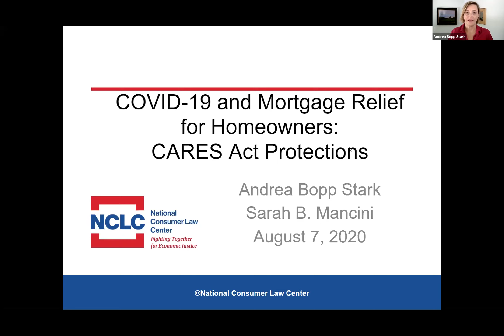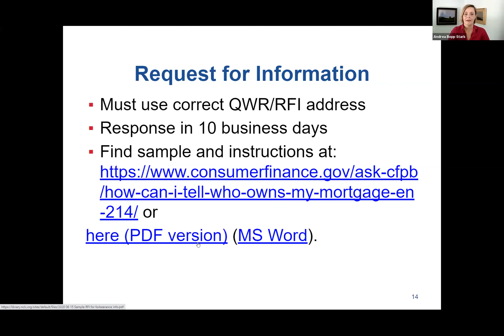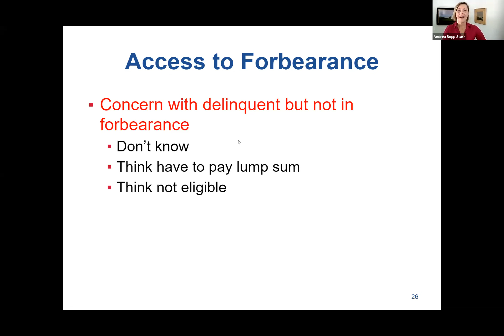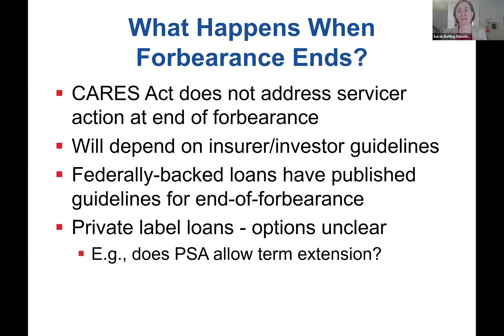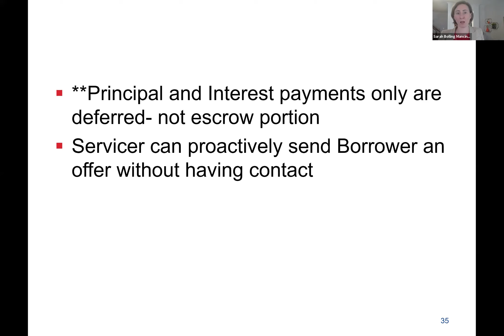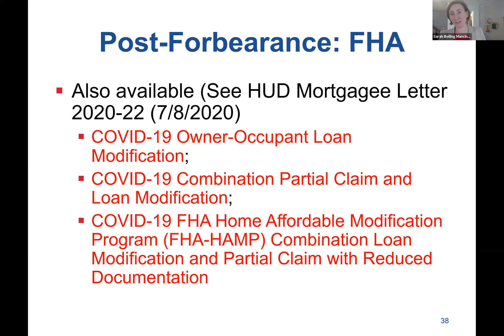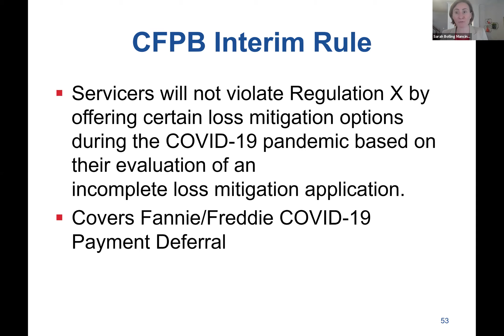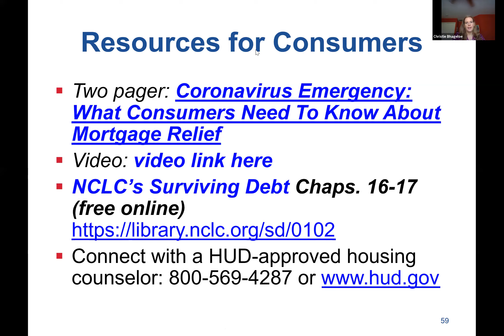COVID-19 & Mortgage Relief for Homeowners: CARES Act Protections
Aired Live on August 7, 2020
CLE Code: 2005493N; 1 General CLE Credit

FLS Statewide Training Initiative presents:

Andrea Bopp-Stark & Sarah Bolling Mancini from the National Consumer Law Center explain CARES Act protections for homeowners.